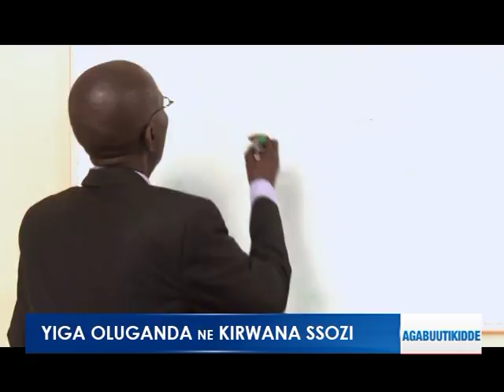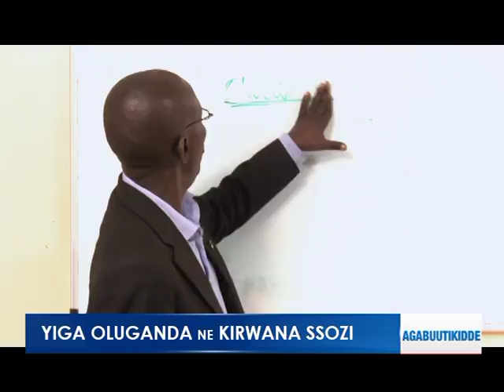YIGA OLUGANDA : Olulimi olwewaana.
Ndi mulungi, ewaffe tuli bagagga, byonna bya kwewaana.

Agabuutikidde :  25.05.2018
Reporter: Kirwana Ssozi